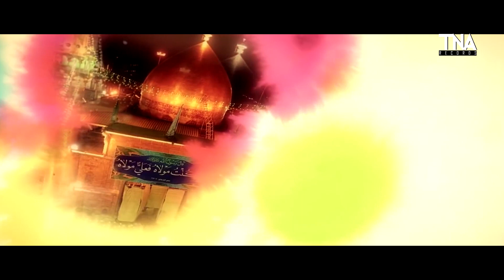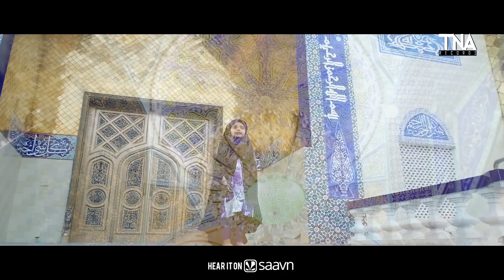GHADEER SPECIAL || ALLAH HU AKBAR YA ALI (AS) || SYEDA LAKHT E ZAHRA || NEW GHADEER MANQABAT 2020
Presenting you the New Manqabat 2020 by Syeda Lakht e Zahra. This Manqabat is originally recited by Safeer E Wila Janab Mir Hasan Mir.